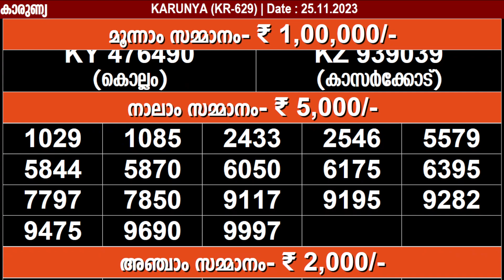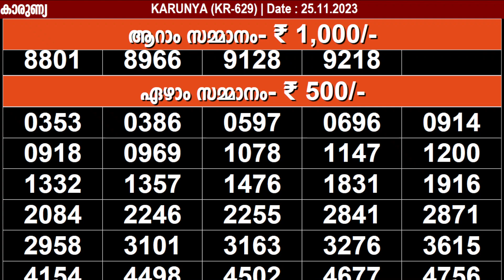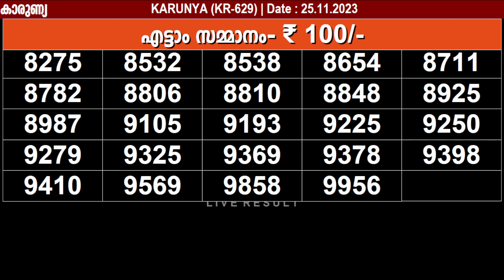KERALA LOTTERY KARUNYA KR-629 | LIVE LOTTERY RESULT TODAY 25/11/2023